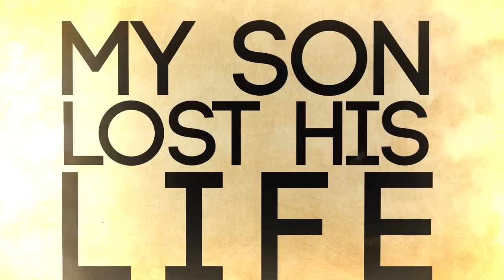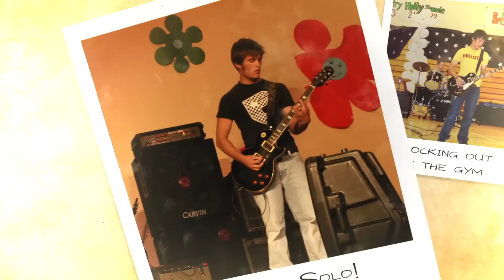A Mother's Story